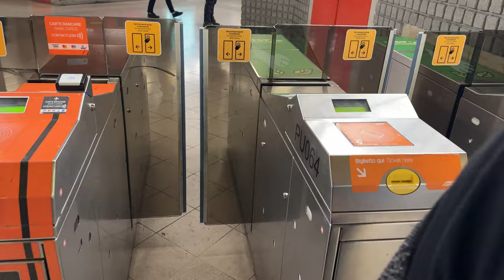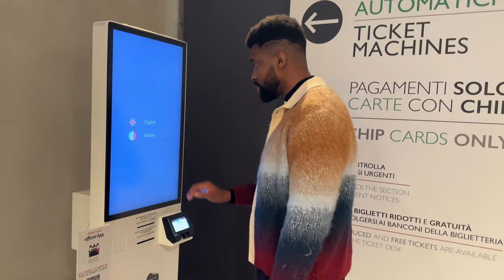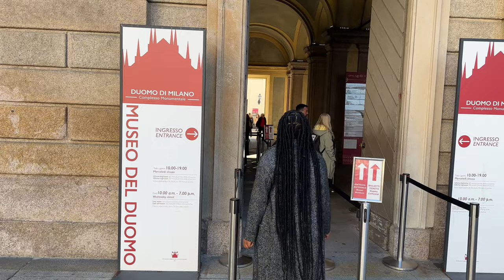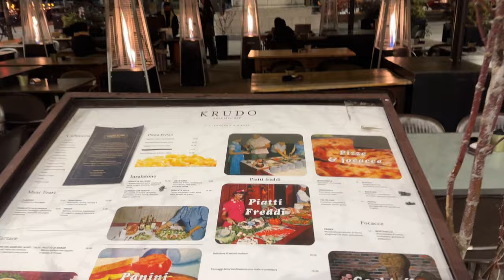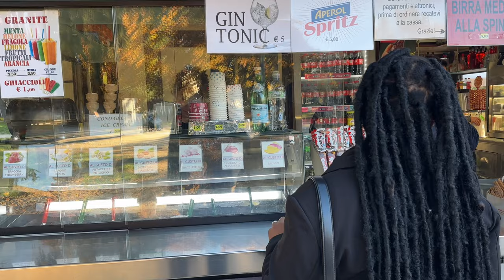ITALY TRAVEL VLOG 🇮🇹| EXPLORING MILAN + LAKE COMO DAY TRIP | Duomo, Italian food, QC Milano Spa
In this travel vlog, we continue our Europe travel series as we travel to Italy and vlog our vacation in Milan and lake como. This travel video is worth watching as we tried lots of Italian food, went sightseeing, explored the best attractions in Milan and we will show you the best things to do in milan like: the duomo di Milano, galleria emmanuelle, sforzesco castle, sempione park, Qc termemilano spa- the best spa in milan, Starbucks reserve roastery.
We took a day trip from Milano centrale station to Lake Como and we explored the amazing sights at lake como and tried the best Italian food.
In Milan, we stayed at the Hilton Milan and Crowne Plaza milan city. We highly recommend both hotels as they are luxury hotels located in the city centre with close proximity to the Milano centrale station which can get you to every part of milan and neighboring cities.

Our Itinerary
Day 1
- We visited the Duomo Cathedral at Night
- Starbucks Reserve Roastery tour
-  Spa Session at QC Termemilano

Day 2
- Day tour of Duomo Cathedral and Terraces
- We visited the Galleria Vittorio Emmanuelle
- Day trip to Lake Como

Day 3
- Tour of Castello Sforzesco
- Parco Sempione walk + gelato experience
-  Arco della pace
- Drinks at the Dome restaurant
- Trying more pasta and pizza

Watch the video till the end for the full experience.

Find below, links to book some of the activities we did.

- Duomo Cathedral Tour, Terraces and Museum

- QC Termemilano Spa booking

Social media content kit

Lavalier mic
Wireless Lavalier mic
Ring light